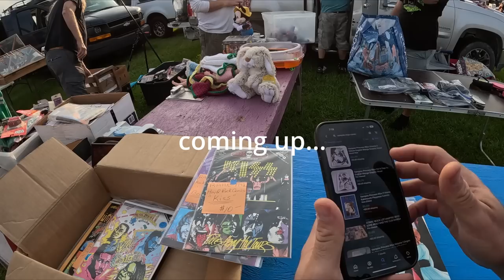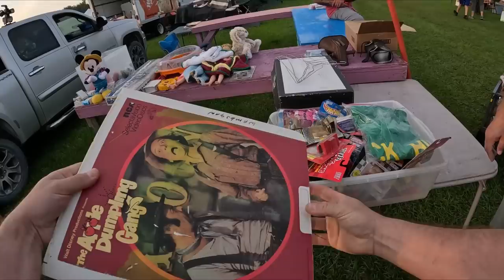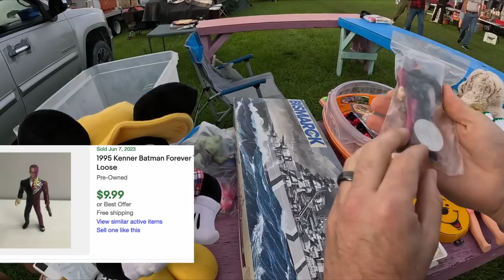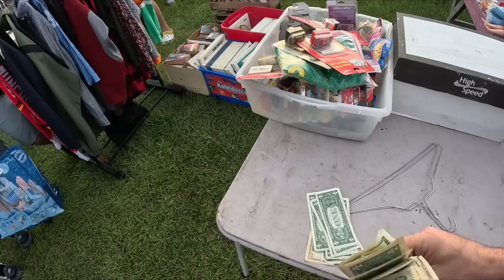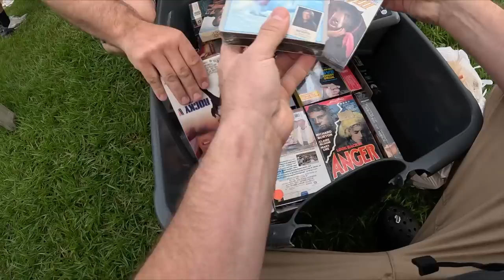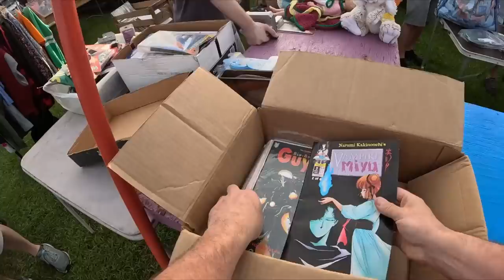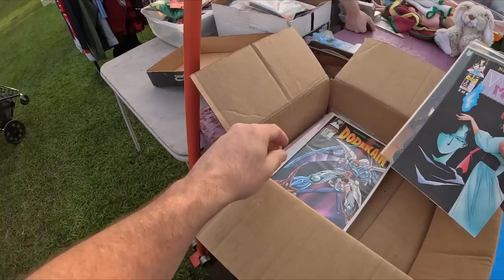We were all fighting over these video games at the flea market!